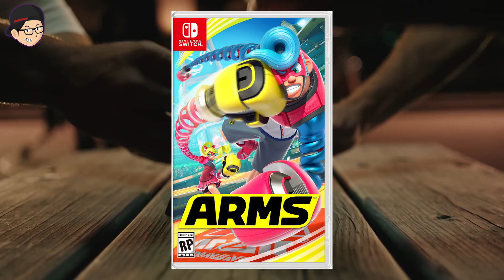10 Hal BARU Nintendo Switch - TLM List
Karena ga diundang Nintendo ke konferensi Nintendo Switch, semua footage gue ambil dari:
Footage taken from:
- IGN
- Verge
- Engadget

Konten ini merangkum semua hal yang menarik tentang Nintendo Switch, mulai dari gamenya, spesfikasinya, aksesorisnya, sampai kepada tanggal rilis dari konsol hybrid ini, so apa aja hal-hal yang menarik tentang Nintendo Switch? ada semua di video ini.

Add idline: louischristian95 untuk join ke LINE GROUP TLM